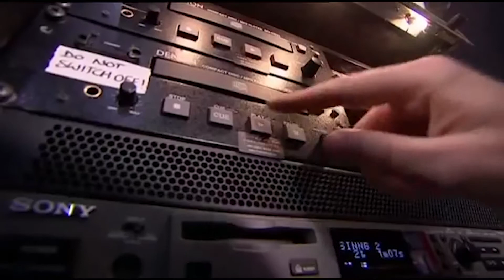In My Opinion 3